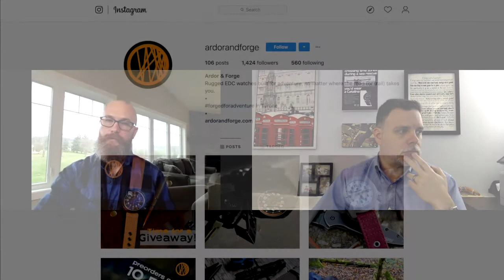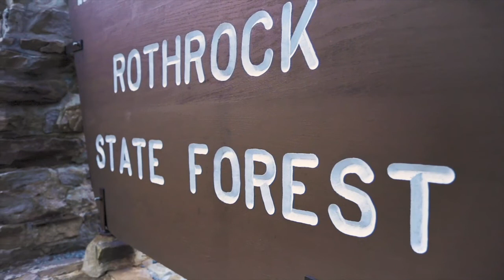Doc's House Calls with Zack Rackovan of Ardor & Forge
In this episode of DHC, we meet Microbrand University alumnus Zack Rackovan as he's about to launch the first model for his new brand, Ardor & Forge, to discuss some of the challenges he's had in pre-launch, dealing with production challenges, and inventing ways to differentiate. **Be sure to check out the A&F Rothrock video at the end!**

Pre-orders for the Rothrock begin 19 November Sign up for the email newsletter on the website to find out the exact time sales start.

Chris Vail is the founder of Janis Trading Company, established in 2012, makers of Lew & Huey and NTH Watches. Chris caused trouble as a medic (“Doc”) in the US Army from 1994 to 2000, then caused trouble in the financial services and software industries for the next 12 years. Now he causes trouble in the watch industry.